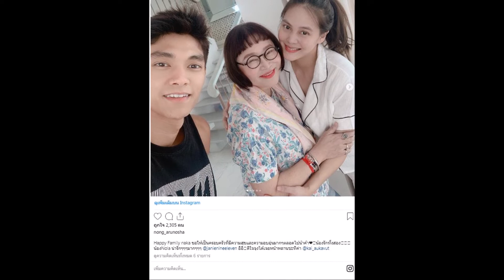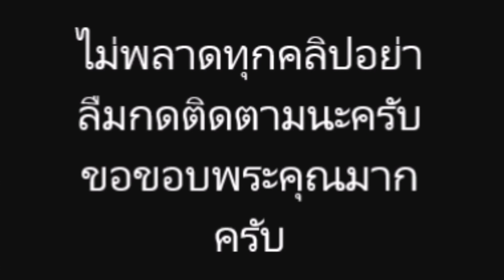ผู้จัด หน่อง อรุโณชา แสดงความยินดีกับ เจนี่ หลังมีทายาท